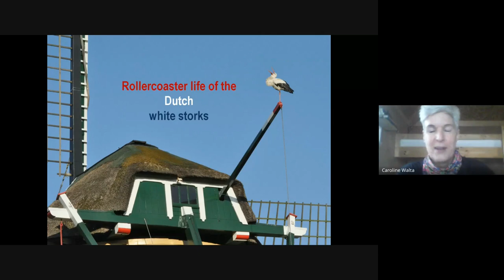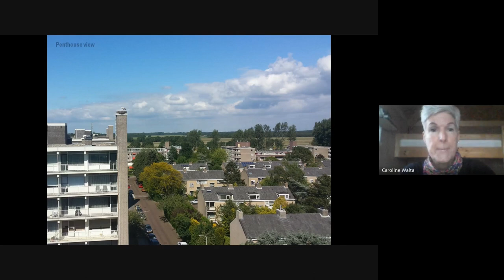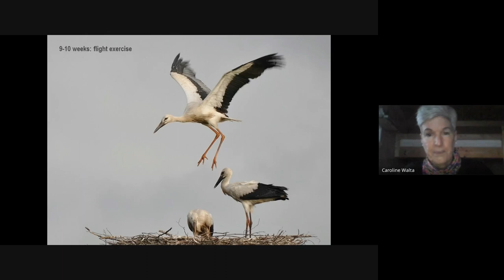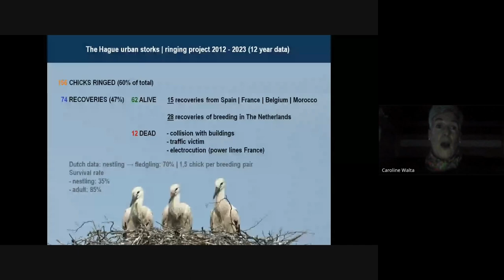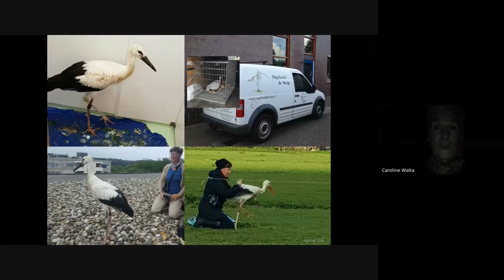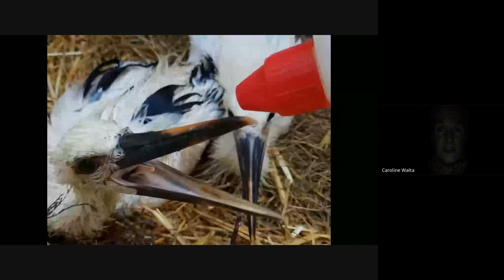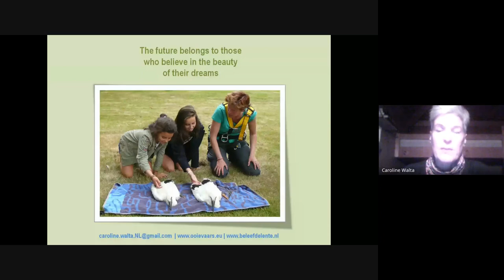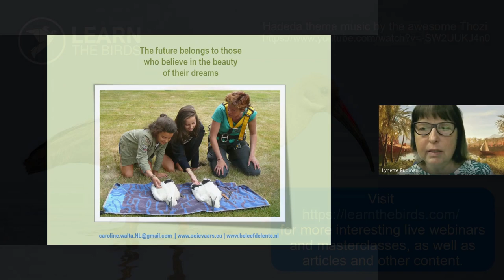The rollercoaster life of the Dutch white storks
with Caroline Walta

The white stork (Ciconia Ciconia): from extinction in the 60’s to about 1.600 breeding pairs in The Netherlands nowadays. What did it take to re-introduce this bird? We get an exclusive look in the last remaining stork station, where the birds were bred and which transformed into a stork hospital.

Further, we learn about the urban storks in The Hague. Why is not everyone excited about this charismatic bird? Caroline is on a mission to turn stork critics into stork friends. To protect the nests, she starts collecting data with year-round monitoring and ringing of the stork nestlings. For this, we climb the city roofs and… we get some unexpected help. A research project is born.

Fasten your seatbelts to take a ride though the white stork season.